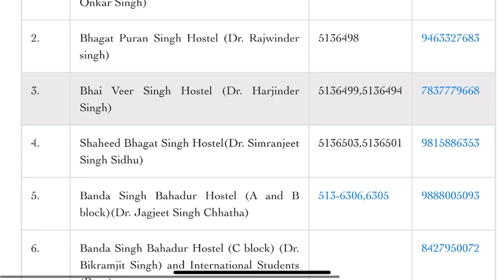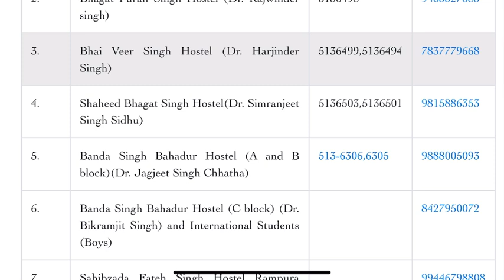Punjabi university Boys & girls Hostel Allotment Process, hostel Fees, Form, adjustment, no of host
punjabiuniversity
admissions2022 23
Punjabi university counselling date
# distanceeducationadmision